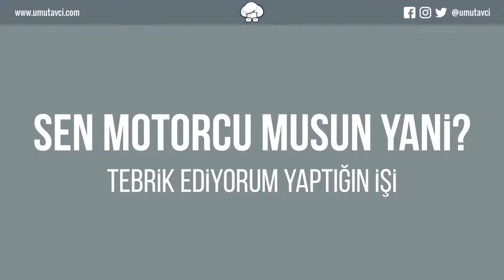MSX Grom İstanbul Trafik Manzaraları #9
Gene gezdik gene eğlendik. Pulsar gibi bir motorda 3 kişi görmek, sevgili ile bakılan bir motora sahip olmak, bir egzoz sesi ile başlayan kapışma istekleri ve içimden geçen motorcu ile beraber güzel anları yakaladım ve paylaştım. Bugünkü motovlog şimdilik bu kadar. Ben genel olarak çok eğlendim, keyifli izlemeler diliyorum